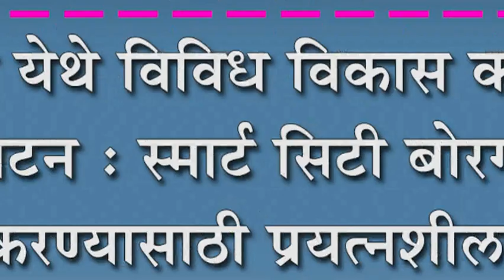बोरगाव येथे विविध विकास कामाचे उद्घाटन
बोरगाव येथे विविध विकास कामाचे उद्घाटन : स्मार्ट सिटी बोरगाव करण्यासाठी प्रयत्नशील- ना. जारकीहोळी